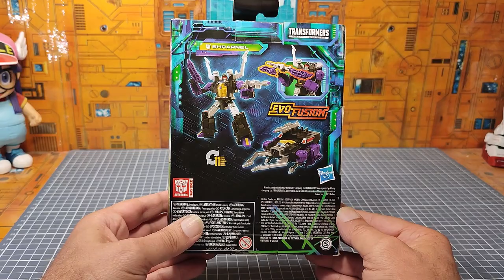Review FR : Transformers Legacy Evolution Shrapnel